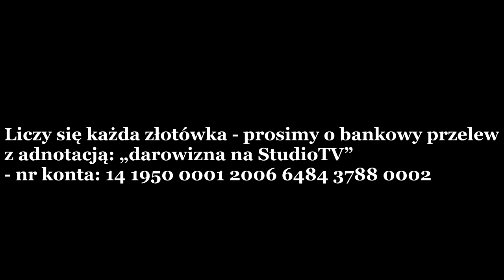Roman Fritz: Działania Cenzury przeniosły się z Mysiej na Rakowiecką, ABW zgłosiliśmy do Prokuratury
Szanowni Państwo